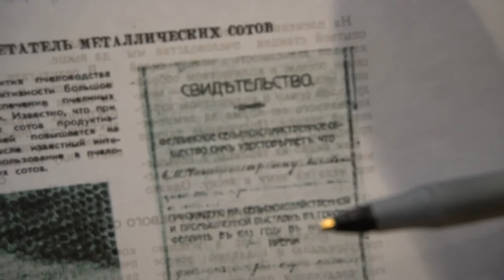№65 Изобретатель Сотов из Алюминия..Пчеловодство Пасека.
Изобретатель Сотов из Алюминия Пчеловодство.Пасека.
Клетки для Маток: 1. 2.